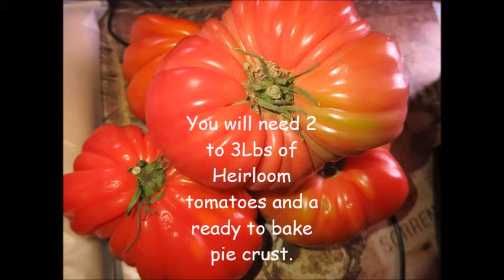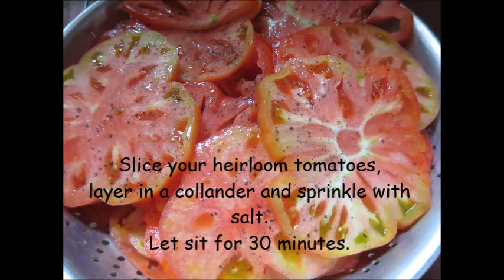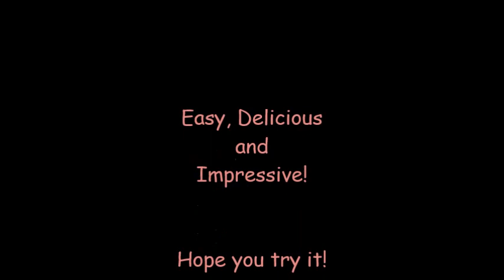Cooking Easy with Tink Heirloom Tomato Tart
Let's make use of Summer's bounty of beautiful tomatoes! Maybe you are growing some in your garden right now! This is a very easy and impressive tart that your friends will be amazed by